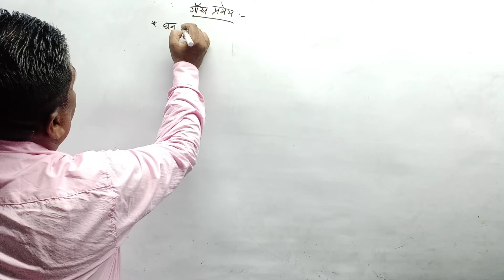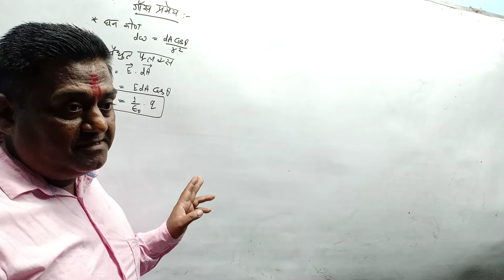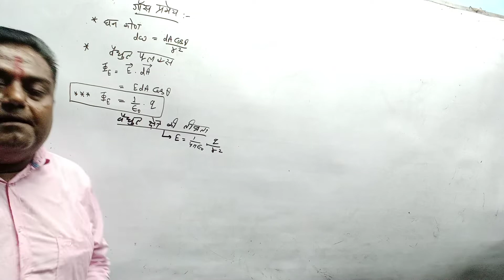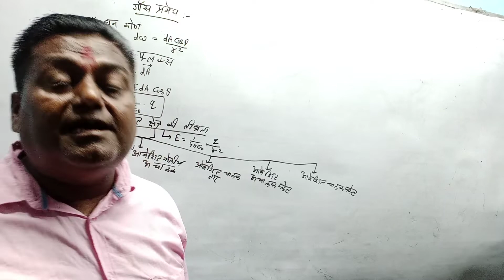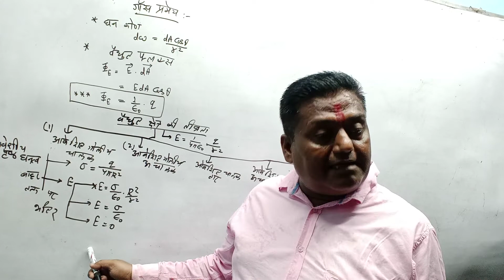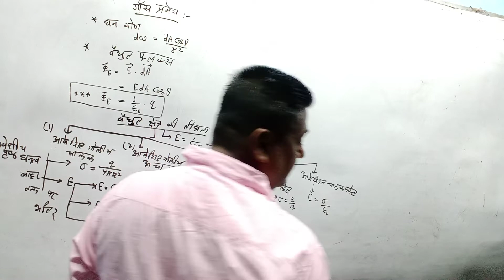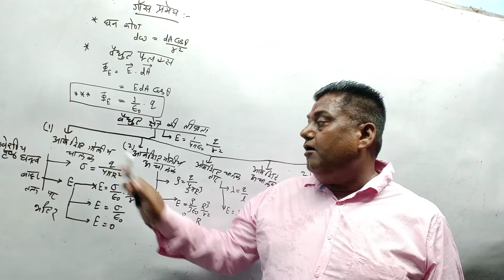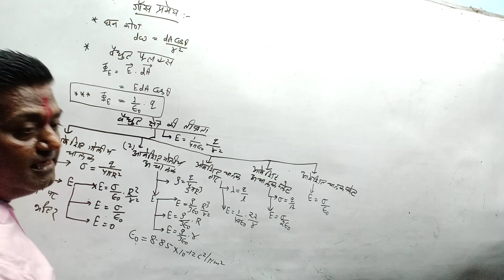July 10, 2022(4)